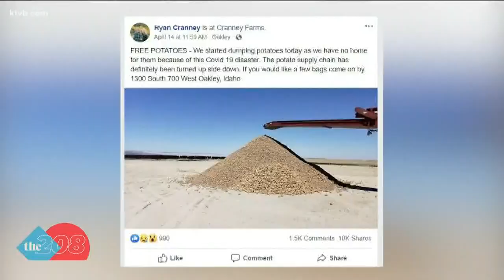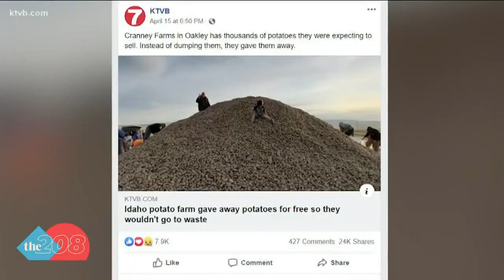Idaho farmer who gave away potatoes helps one Kenyan family through Facebook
"It's just a chance for people to have the opportunity to continue to do something great for somebody and really change somebody's life," the farmer told KTVB.